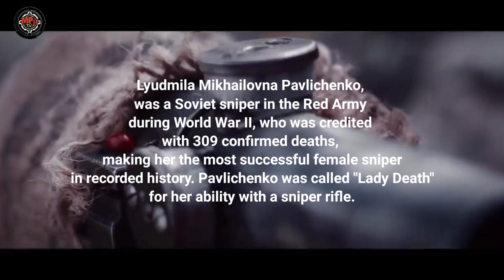MABAGSIK NA SNIPER NG UKRAINE.ANG BABAENG SNIPER NA TINIK SA LALAMUNAN NG MGA SUNDALO NG RUSSIA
CHARCOAL,ANG BABAENG SNIPER NA TINIK SA LALAMUNAN AT NAGPAPAHIRAP SA MGA SUNDALO NG RUSSIA.